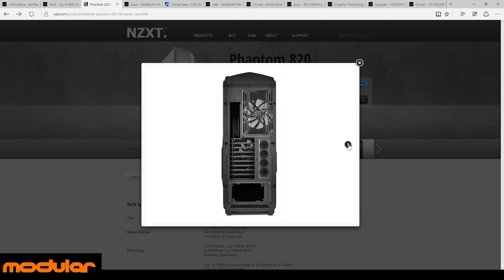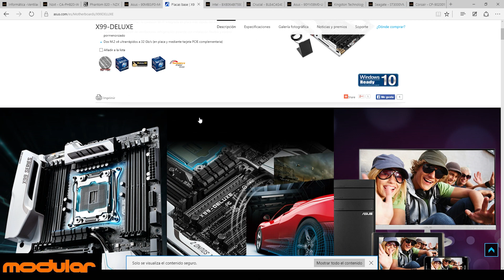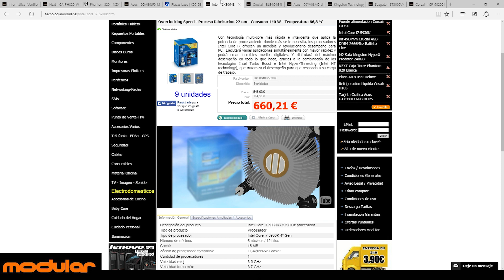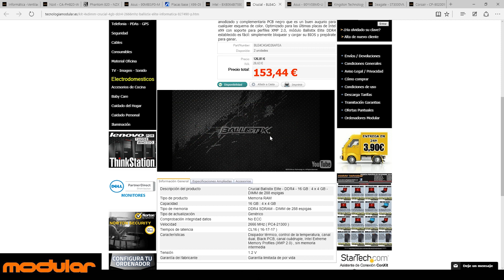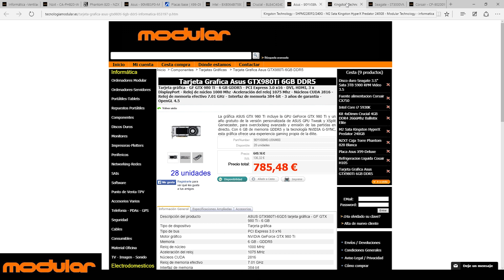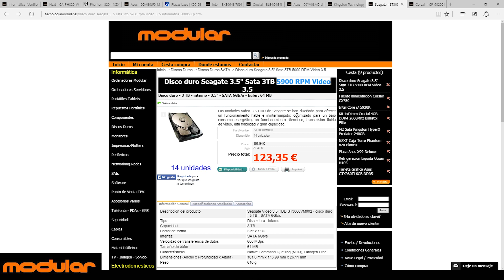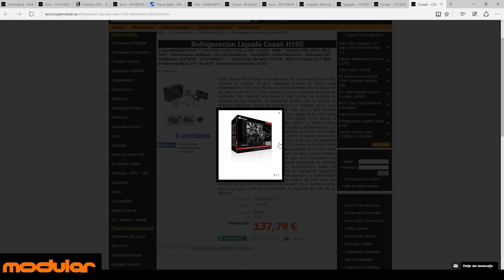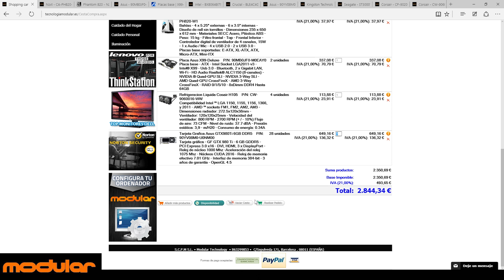Presupuesto ULTRA PC GAMER - 3000€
Aquí os traigo una actualización del presupuesto de un PC de gama ULTRA para correr juegos a 30FPS a 4K y edición de vídeo.
El precio es elevado pero es de lo mejor que podréis comprar.

¿Donde compro los componentes?
PARTNER EN YOUTUBE:
Solo necesitas 20 SUBS y 2 mil visitas en el canal